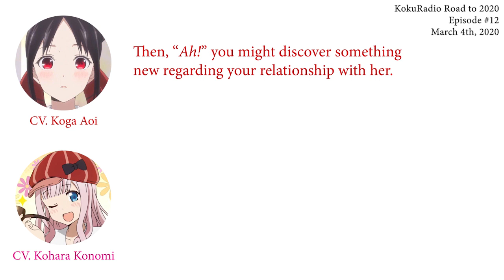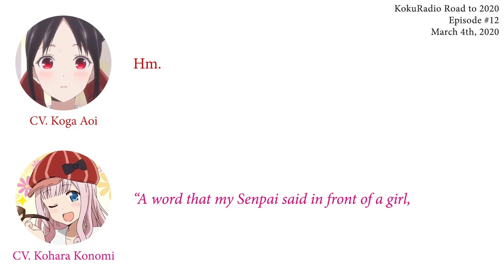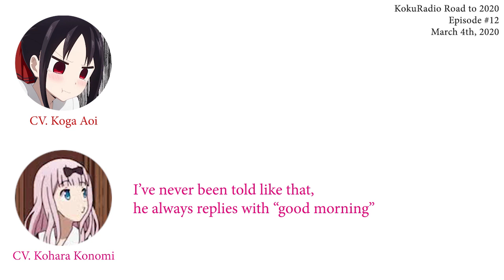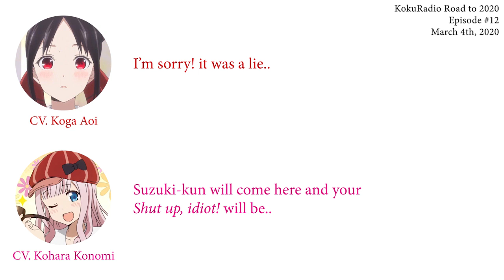[KokuRadio 2020] Koga Aoi is irritated by Suzuki Ryouta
Kohara Konomi once said, "when i'm with Koga Aoi, it feels like i'm with her as her boyfriend."

Well, you can say that again~